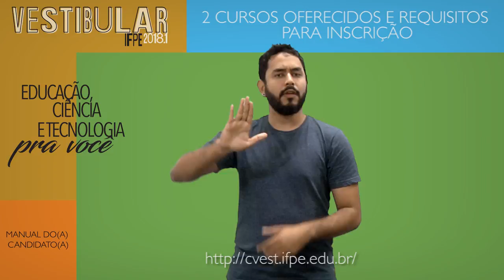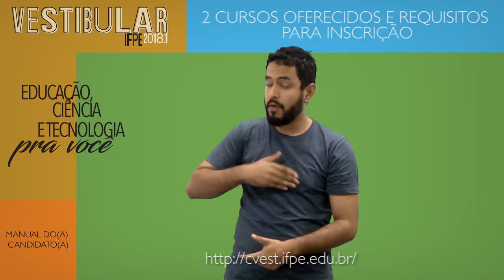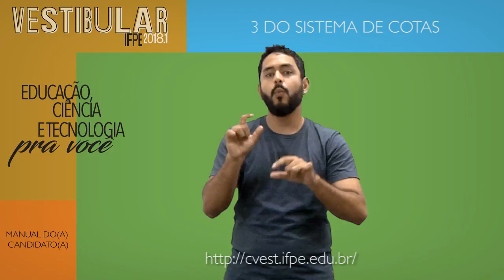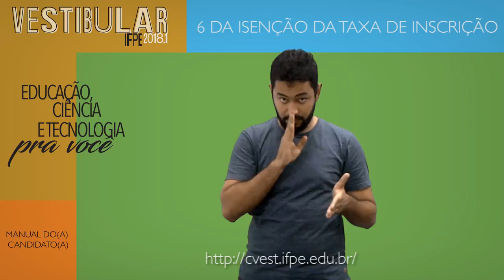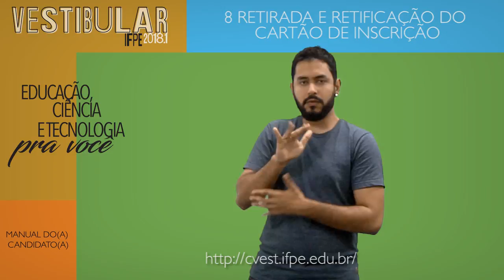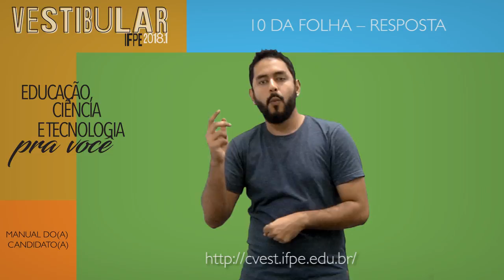Manual do(a) Candidato(a) em Libras - Vestibular IFPE 2018.1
INTRODUÇÃO 00:00
1 DO CRONOGRAMA 01:31
2 CURSOS OFERECIDOS E REQUISITOS PARA INSCRIÇÃO 04:59
3 DO SISTEMA DE COTAS 09:15
4 DA OFERTA DE VAGAS (QUADROS 1 A 34) 13:21
5 ENDEREÇO E CONTATO DOS CAMPI (DISPONÍVEL SOMENTE NO PDF)
6 DA ISENÇÃO DE TAXA DE INSCRIÇÃO 15:19
7 PROCEDIMENTOS PARA A INSCRIÇÃO 17:51
8 RETIRADA E RETIFICAÇÃO DO CARTÃO DE INSCRIÇÃO 27:40
9 DAS PROVAS 29:19
10 DA FOLHA RESPOSTA 40:42
11 DO PROCESSO DE CLASSIFICAÇÃO 42:54
12 DO RESULTADO FINAL 43:23
13 DA MATRÍCULA 46:54
14 CALENDÁRIO DE MATRÍCULAS OBRIGATÓRIAS (QUADRO 39 A 58) 01:08:24
15 CONSIDERAÇÕES FINAIS 01:08:41